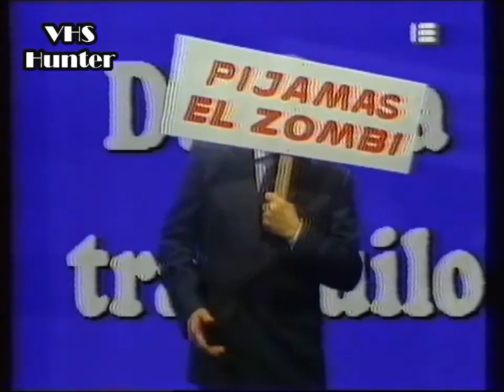Tato con Carnaghi - 'Duerma Tranquilo' (Año 1992, Tato De América)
En éste fragmento le dan con un caño a Gerardo Sofovich, que en aquel momento era interventor de ATC. Este sketch hace alusion a que Sofovich cuando era interventor introdujo varios programas producidos por él mismo. Y por eso fué procesado por "supuesta administración fraudulenta".
Carnaghi había empezado a trabajar con Tato en 1979, haciendo un interventor del canal que metía los libretos de Tato en la compactadora. Años despues surgió el personaje de un representante de políticos.
Carnaghi se volvió muy famoso con este personaje, al punto que estuvo por hacer un programa de radio pero no se concretó. Todavía tengo el ejemplar de Página/12 donde Horacio Verbitsky hablaba de la corrupción según Carnaghi, o había titulares de revistas tipo Carnaghi, mi corrupto favorito.